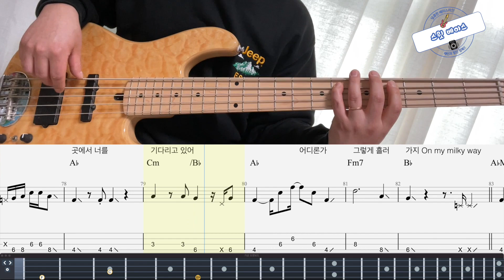(Bass Only) [레드벨벳 Red Velvet] Milky Way 베이스 커버 Bass Cover (+Original ver. BASS TAB)